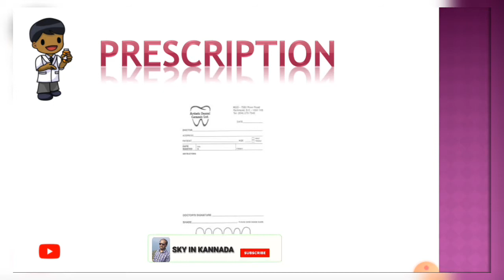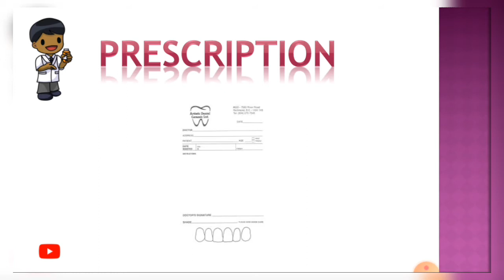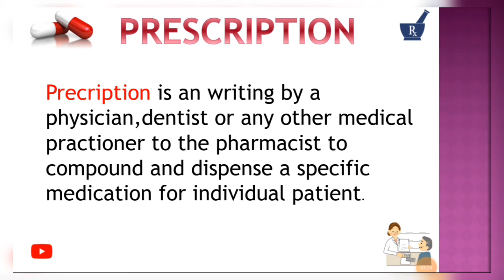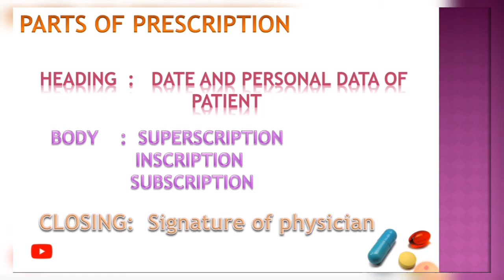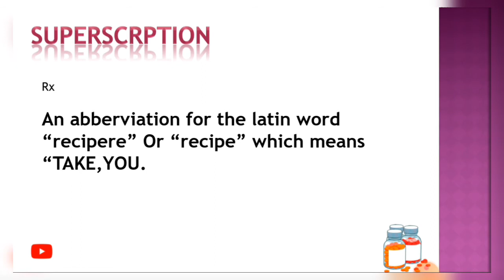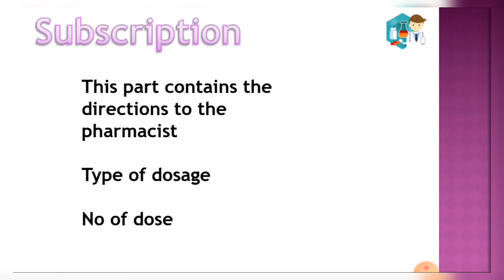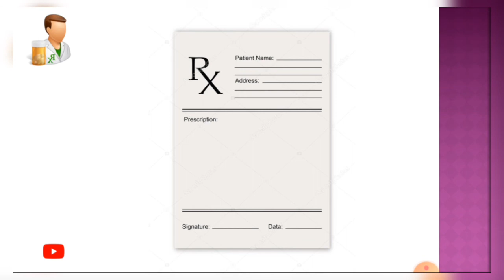What is🌕 Prescription and it's Parts in KANNADA | Prescription in Pharmacy